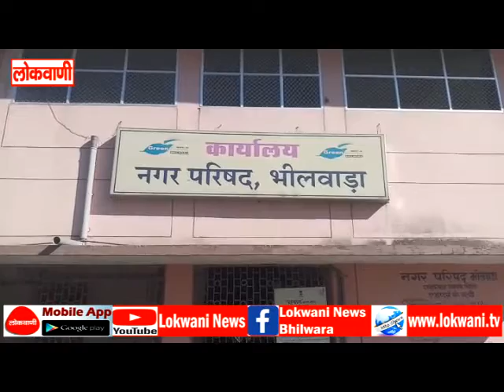निकाय उपनिदेशक अनुपमा टेलर ने निरीक्षण कर अधिकारियों की ली बैठक, दिए आवश्यक दिशा निर्देश